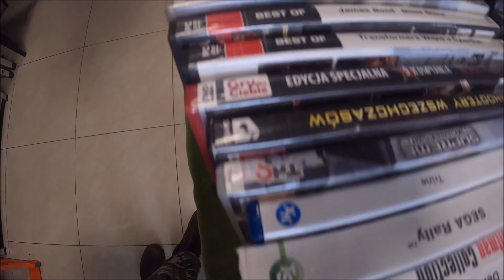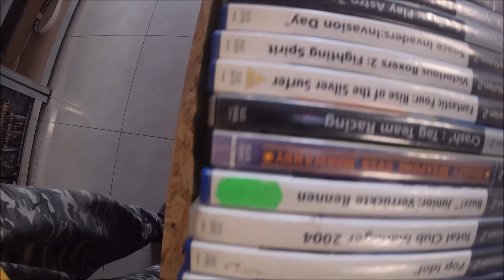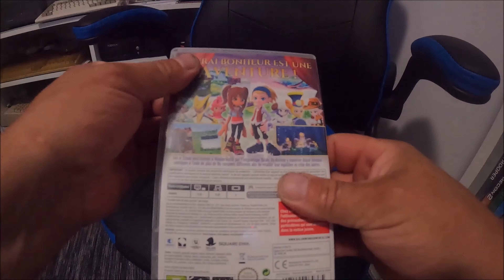KOŚCIERZYNA GIEŁDA GIER VIDEO W STOLEM ...